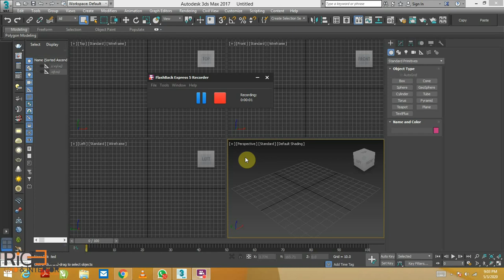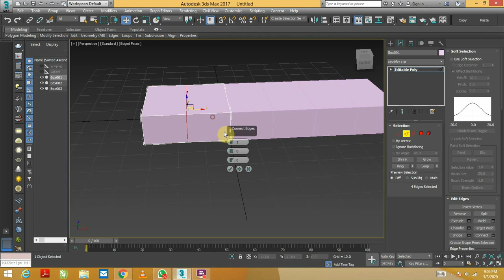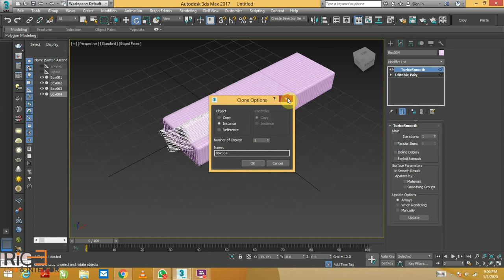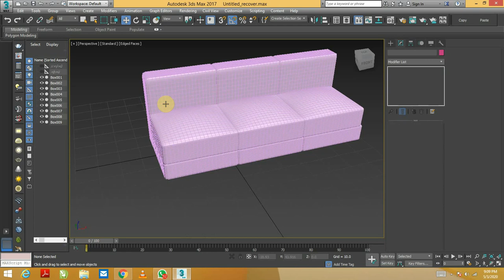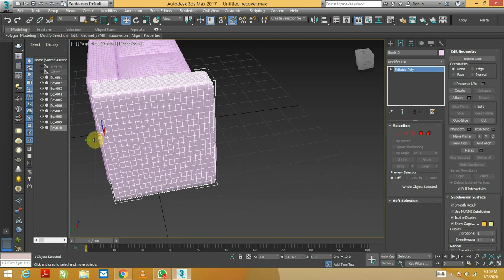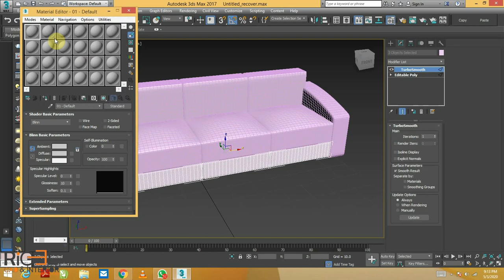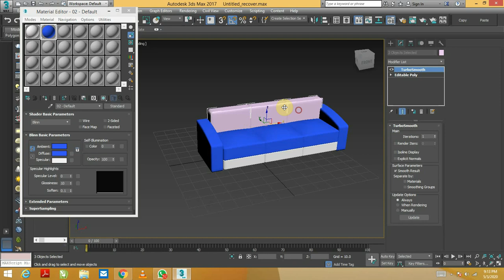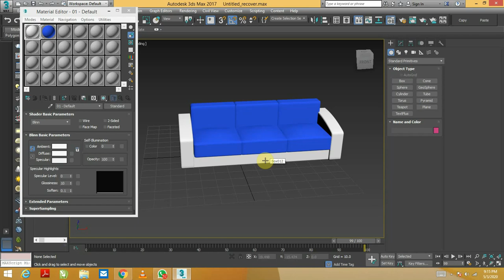Sofa modeling in 3ds max (hindi) ||Rigel Interior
in this video i create a smple sofa